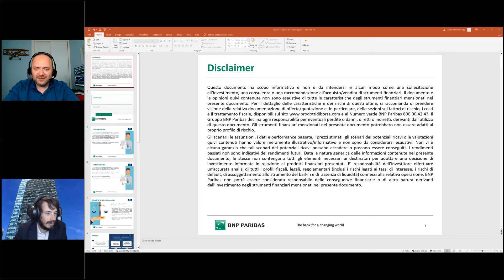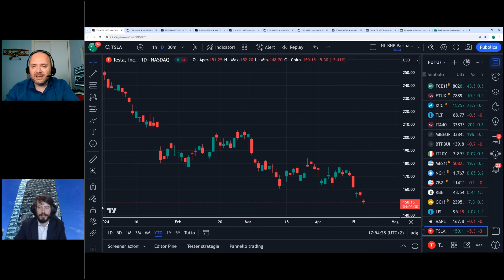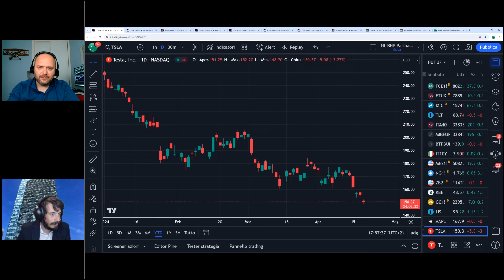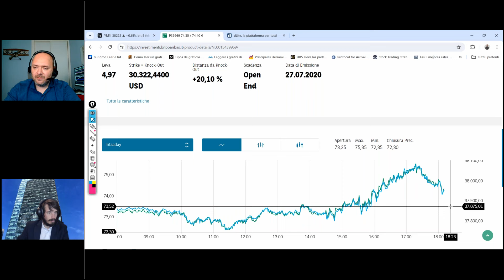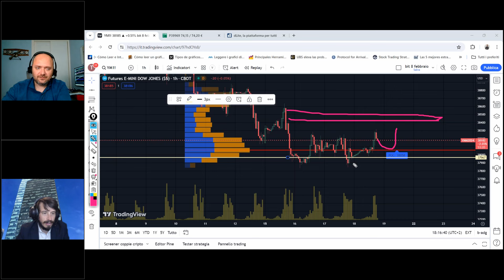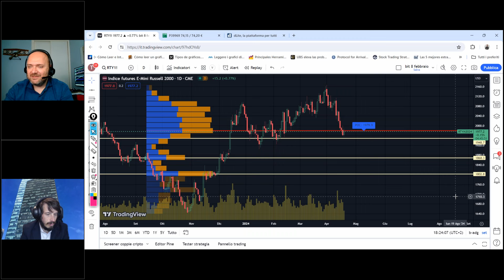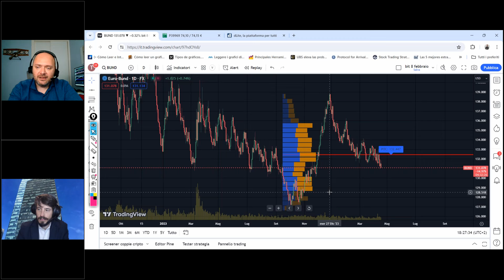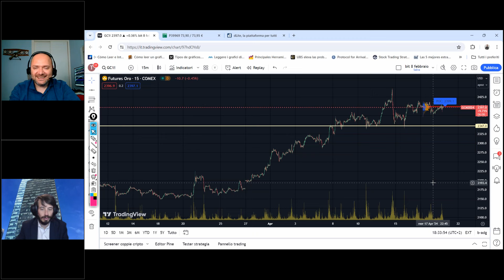Analisi di Wall Street e live trading con Giancarlo Prisco